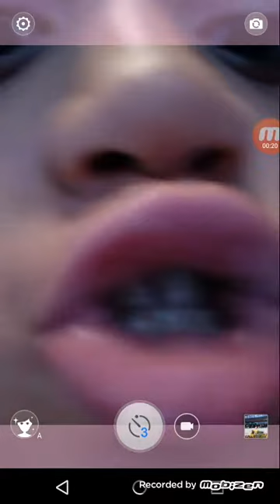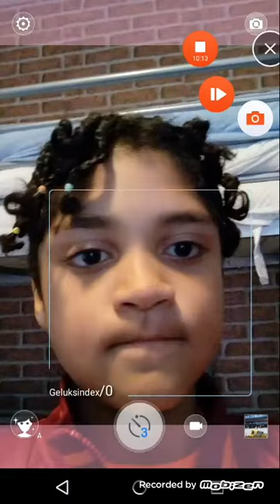Grand bettel royale #2 weer tweede geworde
Neeeeeeeee